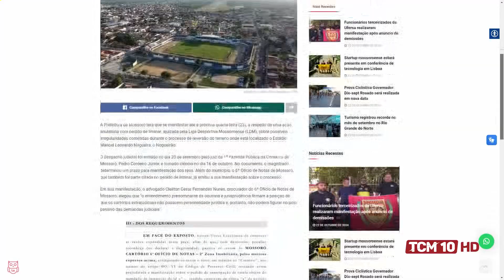TCM Notícia Esportes - Potiguar ainda não definiu estádio para o Estadual 2025